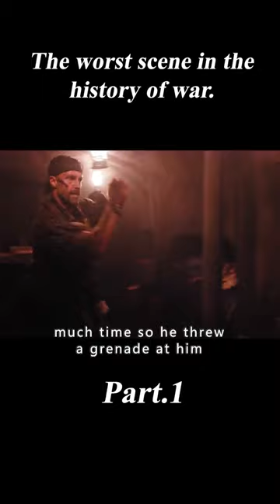The Worst Scene in the History of War1/3#movies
Movie name:Firebase

Summary:While fighting the Vietnam war, both sides face a new kind of threat that neither of them were prepared for.

Director
Neill Blomkamp
Writers
Neill Blomkamp,Thomas Sweterlitsch
Stars
Steve Boyle,Nic Rhind,Robert Hobbs